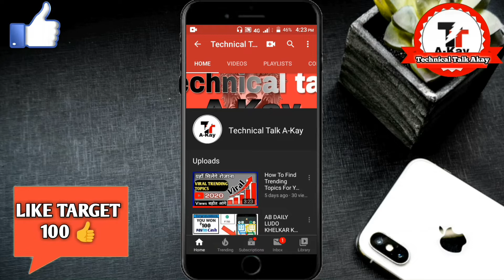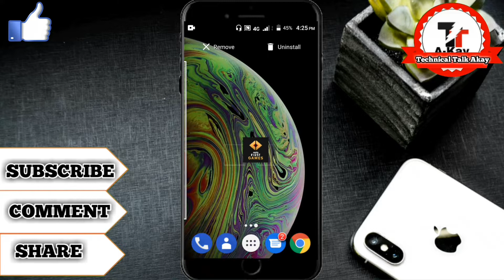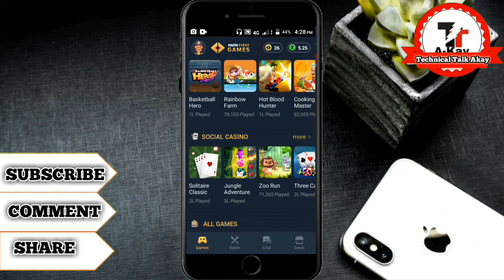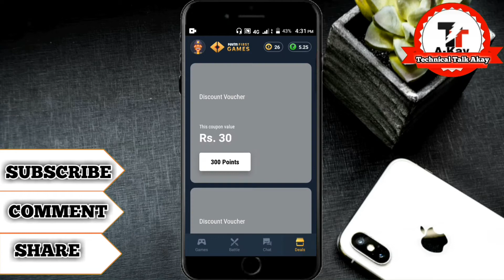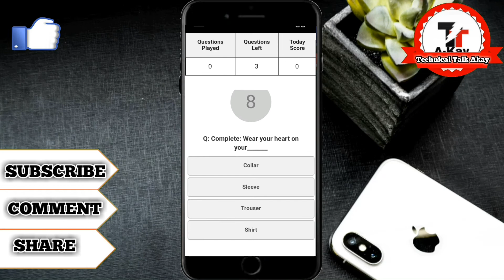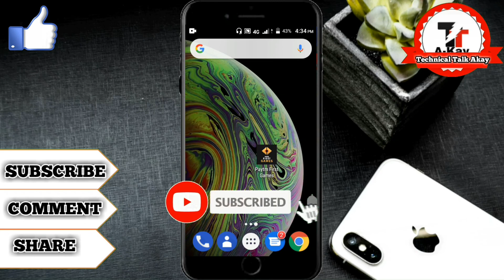Best Paytm Earning App 2020💸💸 | Free Paytm Cash Earning App 2020 | Technical Talk Akay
Searche App On Play Store

Friends Beat Earning App hai Aap Ghar Baithe Paise Kama loge Abhi download Kro Aur Paise Kamao 💸💸